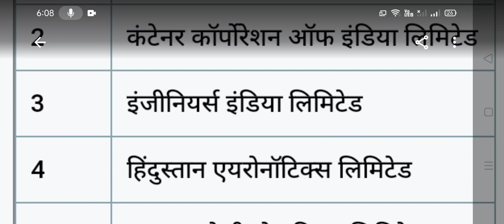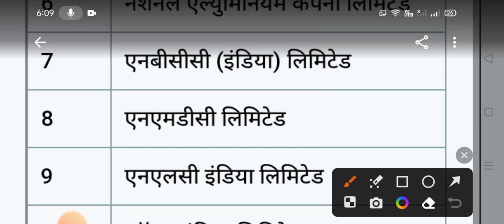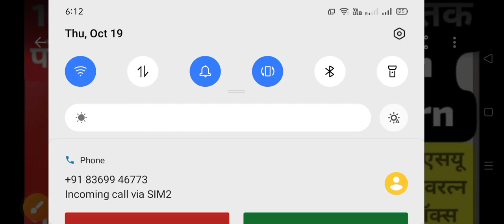🛑 Brand new portfolio of 2024 🛑 Only Rs 10000 🛑 High Return till 2026 🛑 5+3+5+3=16 stock 🛑Till 2026🛑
🛑 2024 का एकदम नया पोर्टफोलियो 🛑 सिर्फ 10000 का 🛑 2026 तक high Return 🛑 5+3+5+3=16 stock 🛑 2026 तक 🛑